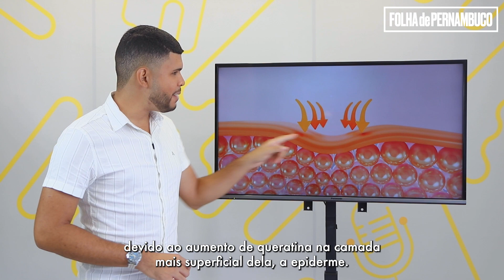Porque os calos incomodam tanto? Veja como tratar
Se tem uma coisa que incomoda bastante são os calos. De acordo com a Associação Brasileira de Medicina e Cirurgia de Tornozelo e Pé, a maioria deles surge nos pés ou mãos. Essa lesão é causada devido ao aumento da queratina na camada mais superficial da pele, gerado pela fricção ou pressão crônica dela, seja ao caminhar, saltar ou calçar sapatos.

O ortopedista do Hospital Jayme da Fonte e da SOLB, Rôserson Lopes, fala sobre o assunto e explica se tem formas de evitar o aparecimento do problema.